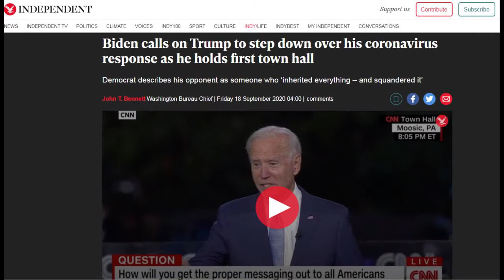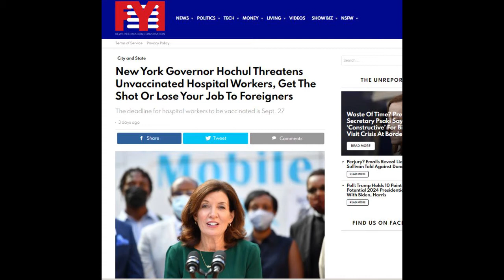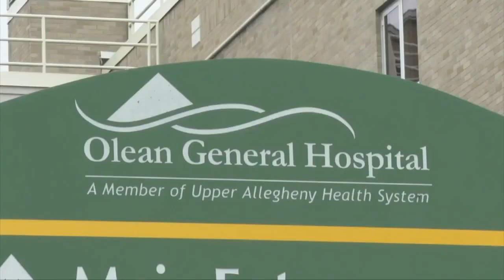The Biden Switcheroo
PBS NewsHour
Trump holds press conference on novel coronavirus

NBC News
Biden Praises Health Care Workers During Virtual Roundtable

Bloomberg Politics
Biden Says Nursing Home Staff Need to Be Vaccinated

WKBW TV | Buffalo, NY
Unvaccinated healthcare workers to lose jobs Monday

Fact check: Biden ad misleadingly suggests Trump called Covid-19 a 'hoax'

‘More People May Die’ Because of Trump’s Transition Delay, Biden Says

Biden calls on Trump to step down over his coronavirus response as he holds first town hall
b475300.html

Cuomo nursing home order did cause more deaths, should’ve been reversed sooner

lose-your-job-to-foreigners/

Bloomberg Quicktake: Now
Kamala Harris Pokes Fun at Pence